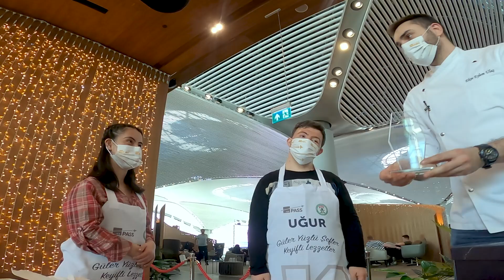21 Mart Dünya Down Sendromu Günü: Lezzetli Eller İle Farklılıklarımızı Kucaklıyoruz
Mutfak sanatları konusunda yetenekli misafirlerimiz kendilerine eşlik eden Ekin Eylem Ulaş, Sefa Okyay Kılıç ve Ayyüce Kamit ile birlikte nefis bir kurabiye hazırladı ve Lounge’taki yolculara ikram etti. Ortaya da lezzetli ve bir o kadar da güzel görüntüler çıktı. Unutmayın, Down sendromu bir hastalık değil, genetik bir farklılıktır.

21 Mart Dünya Down Sendromu Günü: Lezzetli Eller İle Farklılıklarımızı Kucaklıyoruz videomuzu beğendiyseniz, İGA Pass TV'nin en yeni videolarına da göz atabilirsiniz:

İGA Pass YouTube kanalımızda; size sunduğumuz tüm hizmetleri ilgi çekici ve bilgilendirici içeriklerle aktarıyoruz. Misafirlerimize sağladığımız konforu ve lüksü, hayallere giden yolculukları keyifli bir deneyime dönüştürme süreçlerimizi ve hizmetlerimizle alakalı eğlenceli konuları çeşitli içeriklerimiz aracılığıyla bu kanaldan takip edebilirsiniz. Seyahatin en keyifli halini sunan İGA Pass, iyi seyirler ve iyi yolculuklar diler!